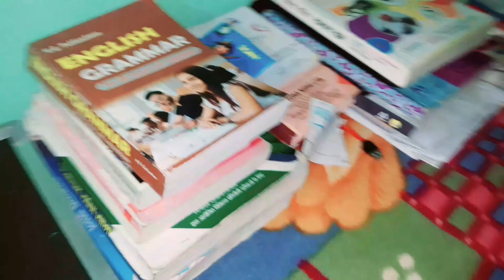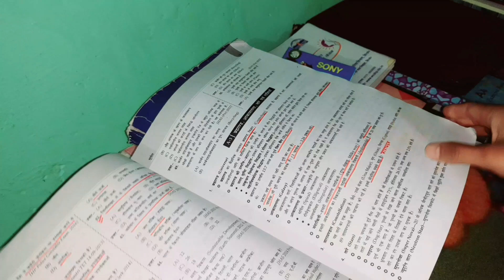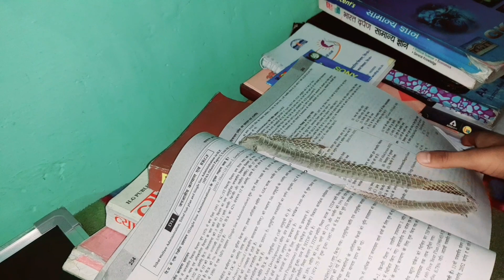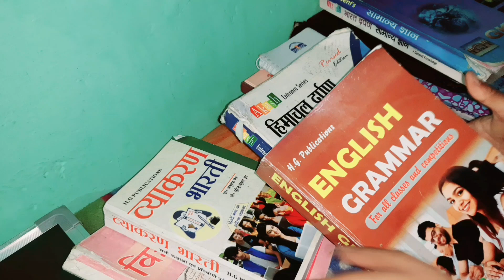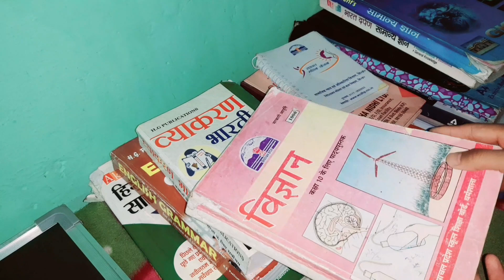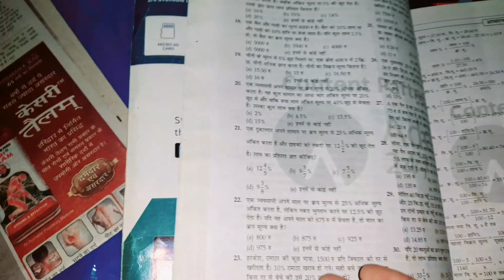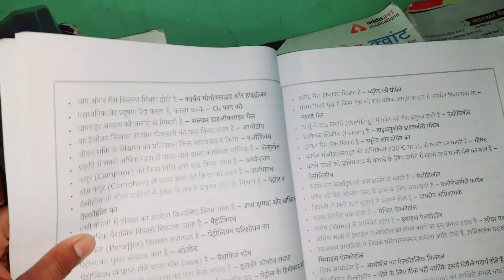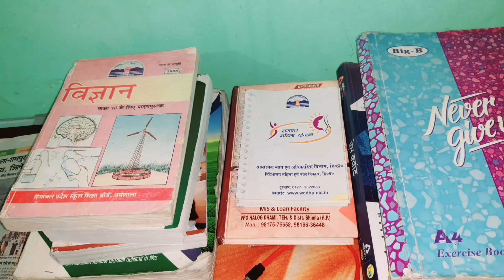यह है मेरी किताबें।।my books and notes🖋✏😇📔📕📖📘📚youtube